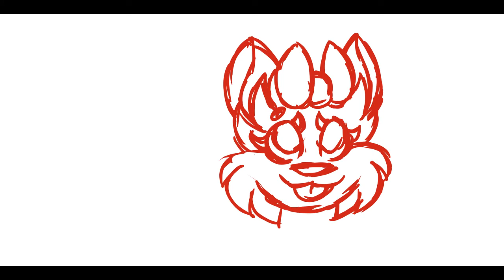Cutest Anti-Depressants Time-Lapse Speedpaint